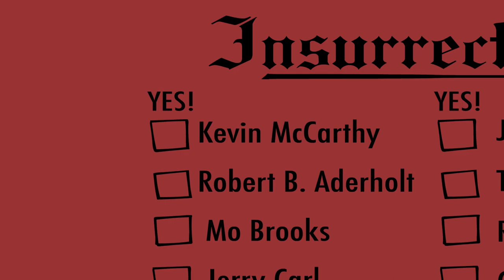AT&T and OAN: Your Conspiracies, Delivered | Mark Fiore | Political Cartoons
Who knew that the largest telecommunications company in the world was bankrolling the craziest right wing conspiracy network in the world? Yep. It’s true, AT&T is behind One America News, the “news” network that is crazier than Fox News.

Court documents revealed by Reuters show how much AT&T is responsible for OAN. Just how responsible? Without AT&T, the conspiracy-spreading outlet that trafficks in election conspiracy and horse de-wormer miracle cures would not exist.

OAN is an important arm of the Donald J. Trump misinformation campaign and has been since he was president. It’s a conspiracy outlet that has been pushing dangerous lies for months — dangerous for democracy and dangerous to humans drawn in by promises of miracle cures and Covid misinformation.

And we have AT&T to thank for that.